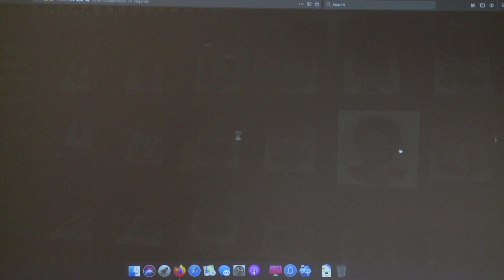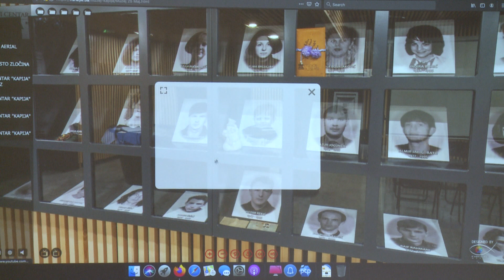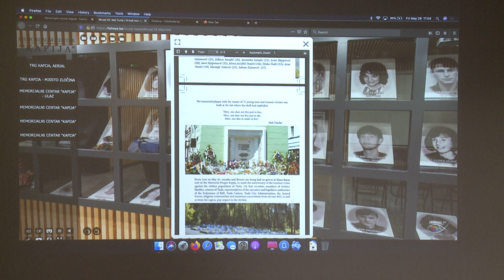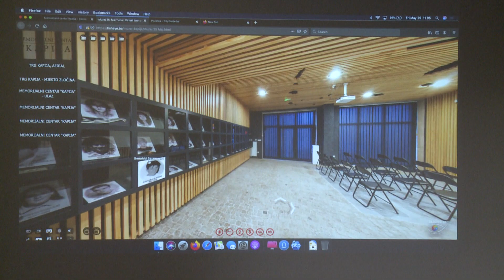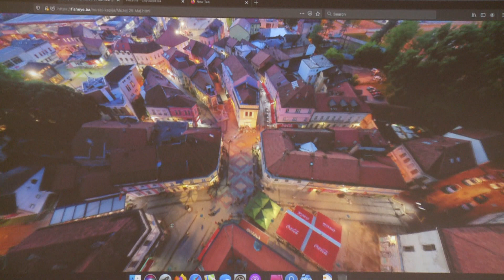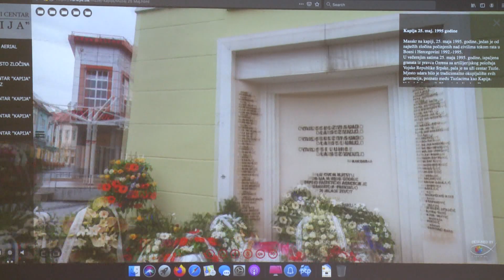Dostupno svima: Virtualna šetnja Memorijalnim centrom „Kapija“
U Memorijalnom centru „Kapija“ predstavljen je projekat izrade Virtaulne šetnje kroz Memorijalni centar „Kapija“, koji su realizovali JU Centar za kulturu Tuzla, Udruženje građana - multimedijalna produkcija Fisheye Media Tuzla, virtualna platforma gradskog vodiča Cityguide 360 i RTV 7 Tuzla. Ovim povodom izjavu za medije (RTV 7 Tuzla) dao je gradonačelnik Grada Tuzla, Jasmin Imamović, v.d.direktora JU Centar za kulturu Tuzla, Mirza Korlatović i predsjednik Udruženje građana - multimedijalna produkcija Fisheye Media Tuzla, Denis Bašić. Podsjećamo da je Grad Tuzla, u saradnji sa JU Centar za kulturu Tuzla i sa Udruženjem 25. maj Kapija, otvorio Memorijalni centar Kapija, u petak, 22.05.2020.godine. Memorijalni centar Kapija je dokumentacioni centar o nevinim žrtvama, koje su 25. maja 1995. godine stradale u centru Tuzle, na Kapiji. Granatom ispaljenom sa agresorskih položaja na Ozrenu, ubijena je 71 mlada osoba (prosjek godina 23), a ranjeno oko 200 osoba, uglavnom djevojaka i mladića. Zločin na Kapiji je najveća tragedija u istoriji Tuzle.Memorijalni centar je i svojevrstan arhiv o ratnom zločinu i zločincima, video zapisima i prilozima snimljenim na dan tragedije, prije tačno 25 godina. Osim fotografija 71 žrtve, centar sadrži i lične stvari ovih nevino ubijenih mladih ljudi i djece, poput njihovih pehara i medalja, satova, kaiševa, narukvica, omiljene igračke..Zahvaljujući arhitekti Emiru Salkiću, projektovan je enterijer centra, a istraživačka mreža BIRN i Fondacija Istina Pravda Pomirenje, ustupili su svoju dokumentaciju o ovom nesretnom događaju, koja obuhvata lične podatke žrtava i video zapise sa suđenja Novaku Đukiću, optuženom za ovaj zločin, koji je pred Sudom BiH pravosnažno osuđen na 20 godina zatvora, te prebjegao u Srbiju. Nažalost, ni dan danas nije izručen vlastima Bosne i Hercegovine, niti je upućen na odsluženje kazne. JU Centar za kulturu Tuzla dala je svoj doprinos kako bi postavka bila dovršena i urađena na prikladan način. Cilj izgradnje ovog spomen doma jeste njegovanje sjećanja na žrtve zločina, borbu protiv zaborava i protiv onih koji isitinu o Kapiji negiraju i osporavaju. Ovo je svojevrsna borba istine protiv laži, koju je potrebno iznova i iznova spominjati, uvrstiti u obrazovni sistem i generalno ukupno istorijsko pamćenje, kao i njegovanje spomeničke kulture. Da se pamti, opominje i nikad ne zaboravi.Virtualna šetnja Memorijalnim centrom Kapija može se pogledati na linku kao i na web stranici Virtualnog gradskog vodiča Posebno se zahvaljujemo Udruženju građana multimedijalna produkcija Fisheye Media Tuzla, Denisu Bašiću, presjedniku udruženja i programeru Tariku Omerčehajiću, kao i RTV 7 Tuzla, koji su realizovali ovaj projekat. Zahvaljujući Udruženju građana - multimedijalna produkcija Fisheye Media Tuzla i virtualna platforma gradskog vodiča Cityguide 360, Centru za kulturu i RTV 7 Tuzla, omogućeno je svim posjetiocima širom svijeta, koji nisu u mogućnosti fizički posjetiti Memorijalni centar Kapija, da virtualnom šetnjom pogledaju čitavu postavku izložbe kao i arhivske dokumente i video materijale koji su sastavni dio izložbe. Projekat je podržao Grad Tuzla.